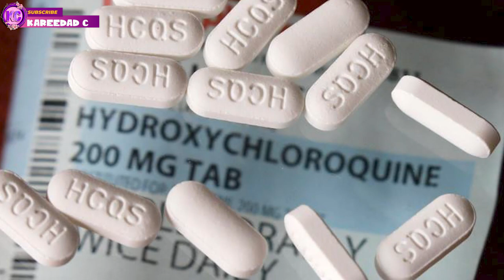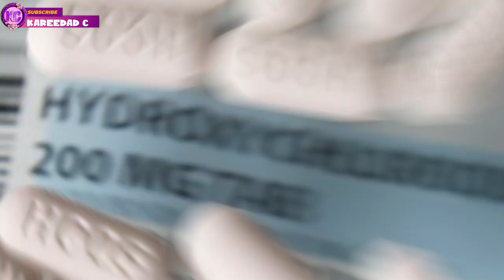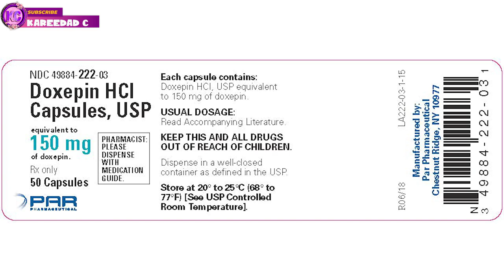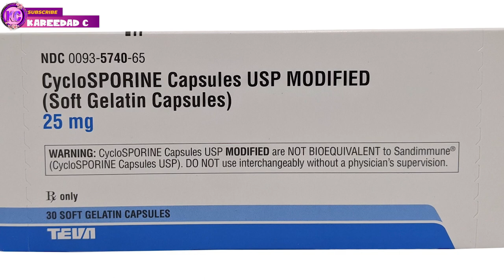Urticaria | Kris Aquino's RARE Autoimmune Disease |The Worlds Burden 2022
Tagalog Documentation about Urticaria | The Kris Aquino's Rare Autoimmune Disease | The Worlds Burden 2022

What is the common name for urticaria?
Urticaria – also known as hives, weals, welts, or nettle rash – is a raised, itchy rash that appears on the skin. It may appear on one part of the body or be spread across large areas

Understanding Urticaria
Kris Aquino's Rare Autoimmune Disease

Documentary
Tagalog Documentary
Entertainment
History

Autoimmune disease
Autoimmune thyroiditis
Rare Autoimmune disease
Hives
Pamamantal
Welts